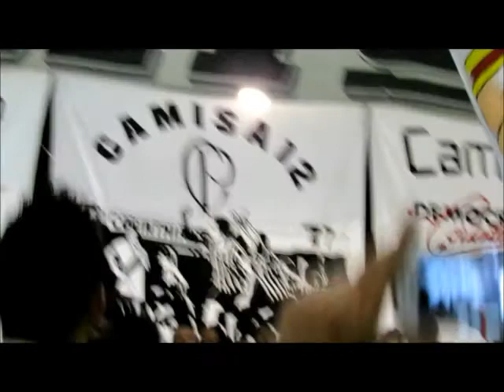Bateria da Bola de Neve na Festa da Camisa 12